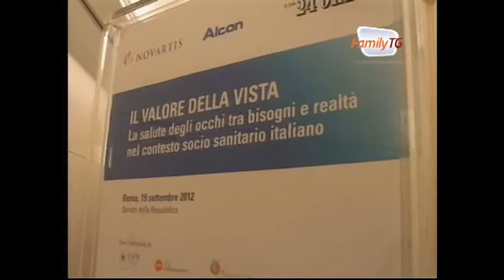Family Tg 19/09/2012 - Ipovisione, check-up gratuiti